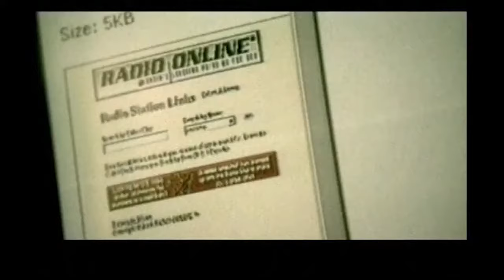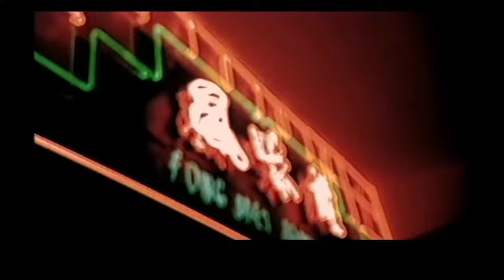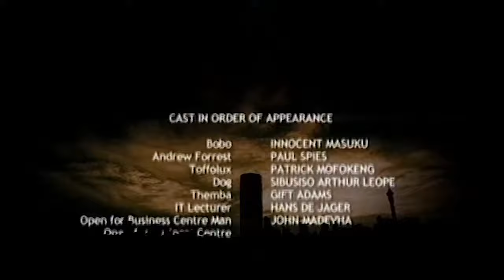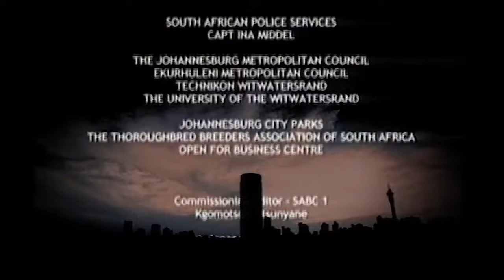Yizo Yizo Season 3 Episode 12 with Subtitles